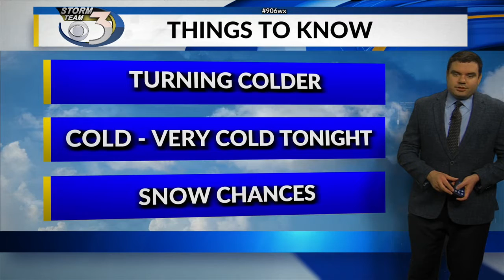LOCAL 3 WEDNESDAY AFTERNOON WEATHER FORECAST 12/29/2021